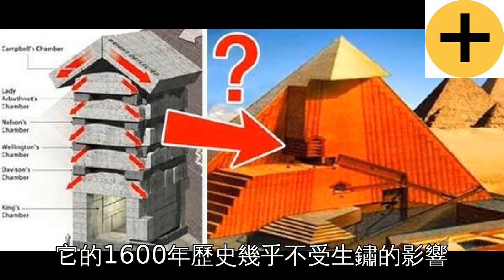13個科學家至今仍然不能破解的古代發明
13個科學家至今仍然不能破解的古代發明